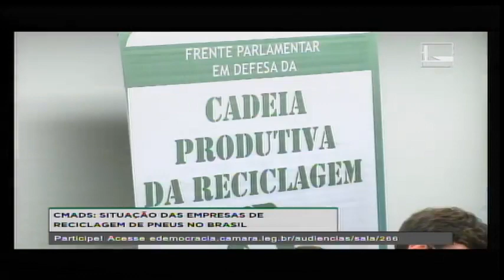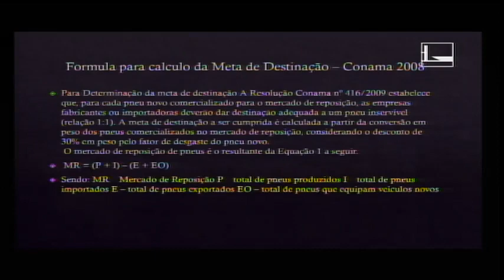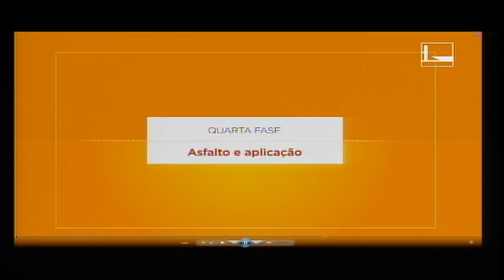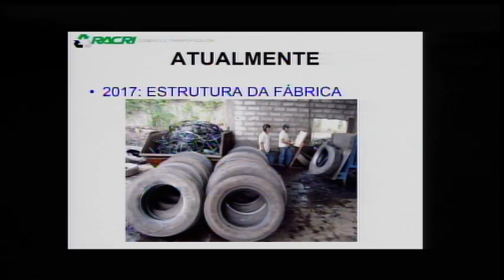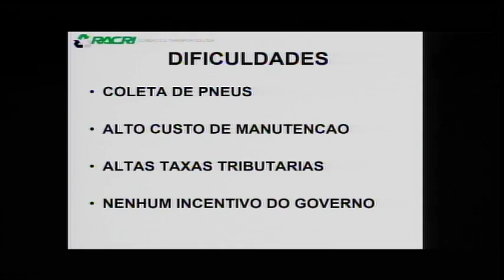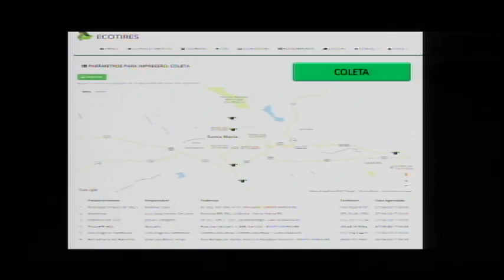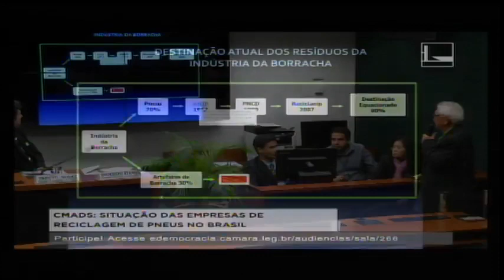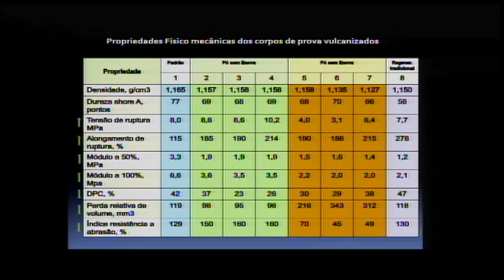MEIO AMBIENTE E DESENVOLVIMENTO SUSTENTÁVEL - Reciclagem de pneus - 11/07/2017 - 14:16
PARTICIPE! Envie sua pergunta pelo e-Democracia:
Comissão de Meio Ambiente e Desenvolvimento Sustentável - Audiência Pública - SITUAÇÃO DAS EMPRESAS DE RECICLAGEM DE PNEUS NO BRASIL

Requerimento nº 173/2017  -  do Deputado Carlos Gomes

EXPOSITORES:

JOEL CUSTODIO, Diretor Administrativo da STRASSE RECECICLAGEM DE PNEUS (*)

VANESSA DE LOURDES CARVALHO DE SOUSA...